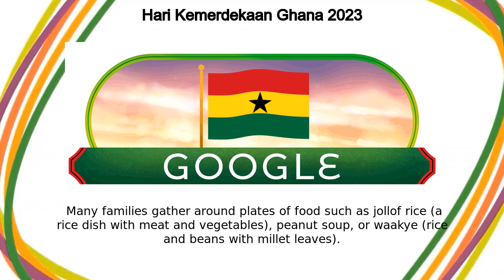Hari Kemerdekaan Ghana 2023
Hari Kemerdekaan Ghana 2023 google doodle was shown on the google home page in multiple countries.
Today’s Doodle celebrates Ghana Independence Day  On this day in 1957, the country declared its freedom from colonial rule and became the first independent country in Sub-Saharan Africa March 6th is a national and public holiday where traditionally, many businesses close so citizens can attend parades, marches, and carnivals  Often a large part of celebrations in Ghana, people gather to watch school children and security personnel stride along to music  In the evening, fireworks illuminate the night sky At home, people hoist the national flag – a red, yellow, and green tricolor with a black star in the middle, like the one waving in today’s Doodle  Many families gather around plates of food such as jollof rice (a rice dish with meat and vegetables), peanut soup, or waakye (rice and beans with millet leaves) Happy Independence Day, Ghana!